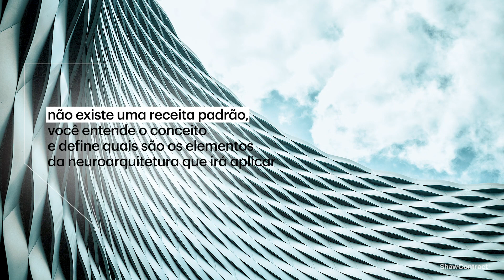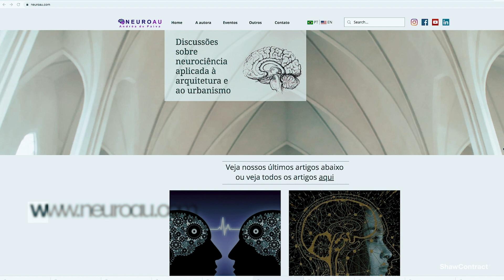Entrevista sobre NeuroArquitetura com Andrea de Paiva (NeuroAU) para Shaw Contract - 2020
Entrevista sobre NeuroArquitetura com Andrea de Paiva (NeuroAU) para Shaw Contract - fevereiro de 2020.